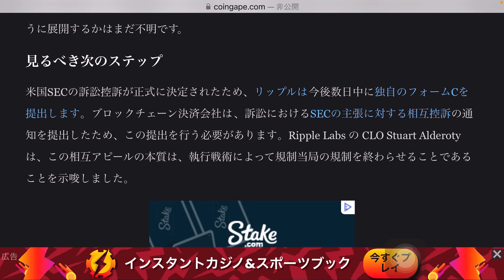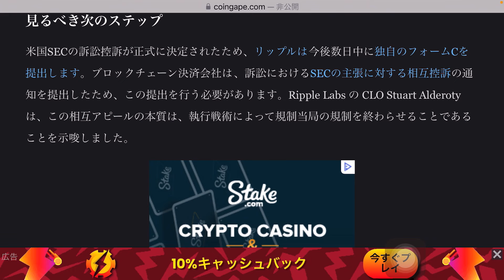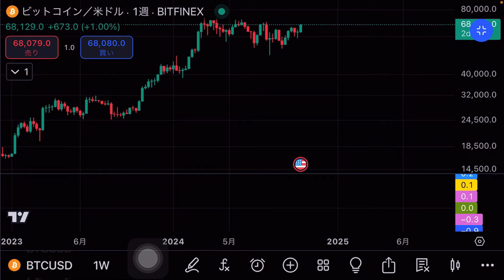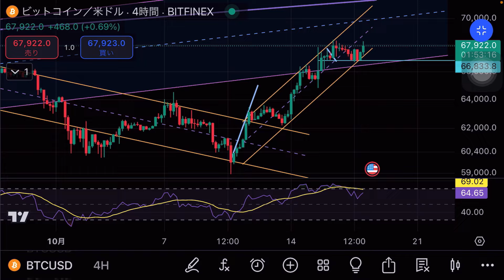ビットコインバブル直前だが気をつけたい事 SECとリップルの控訴裁判は確定しました SECが握っているネタがこれやばい爆笑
リップルXRP XLM 控訴通知後の価格からどうなるか？　SECは何を考えいるのか？リップルの2人を指名

リップル会長が2000万XRPを現金化してくる、笑えない　エリザベス上院議員と対決始まる　XRP XLMいくでー

リップル XRPXLM の価格1000ドルは可能か？専門家達は可能と不可能それはビットコインの時価総額100兆ドル　XLM/BTC  XRP/BTC